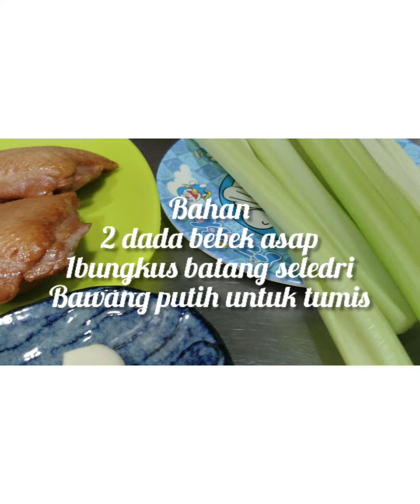TUMIS BATANG SELEDRI DAN DADA BEBEK ASAP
Bismillahirrahmamnirrahim
Assalamualaikum warahmatullahi

jumpa lagi ya guys dengan saya MARGI REJEKI 5758 Channel